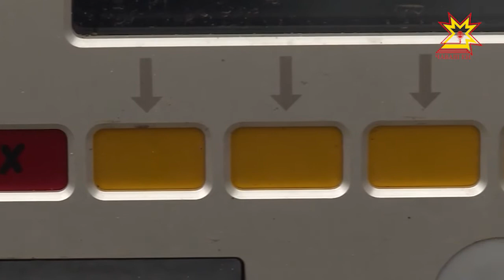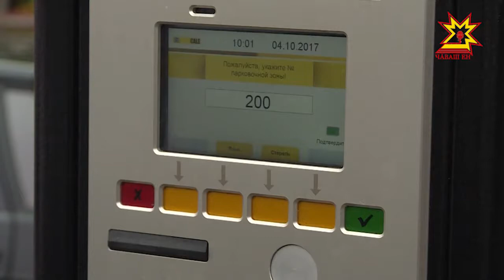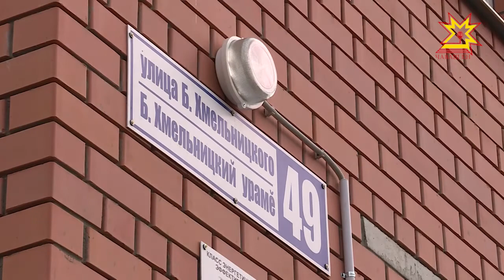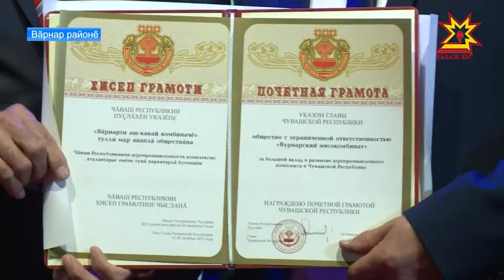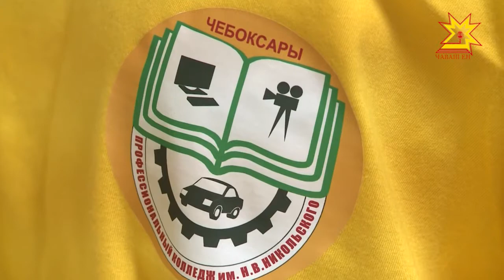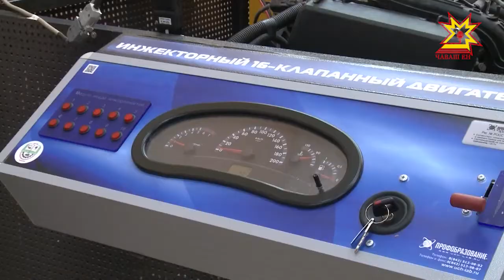Республика 23.10.2017 на чувашском языке. Вечерний выпуск